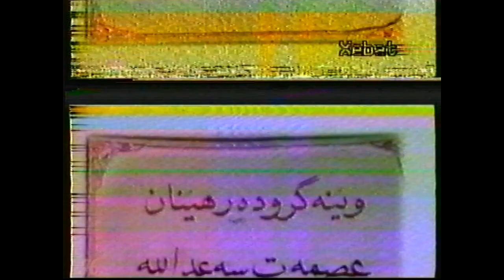آسماعیل جمعة - زاڤا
Îsmaîl Cume - Zava